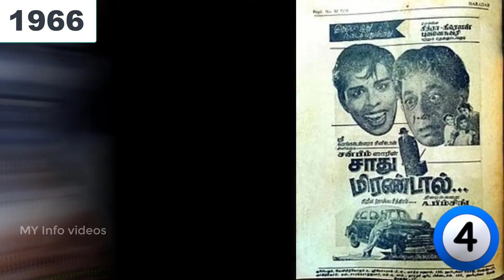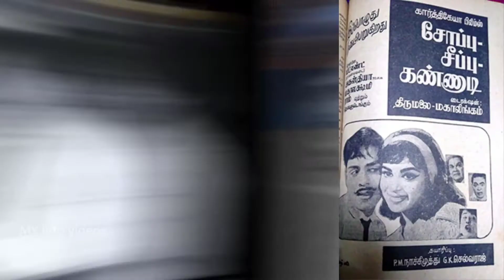Actor Nagesh as hero in Tamil movie list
Legend actor movie list